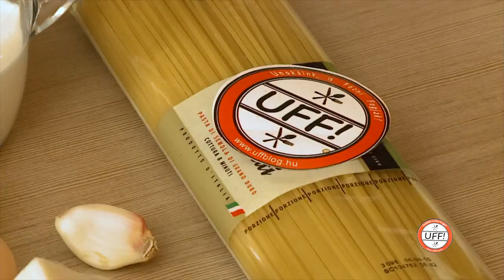Alföldi Carbonara az UFFblogban, Kiss Gergő hűtőjéből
Főzni nem szoktam, de nagyra értékelem az ügyes szakácsokat és finom falatokat.

Kiss Gergely vízilabdázó vagyok és ez az én rendszeresen jelentkező VLOG-om sportról, vízilabdáról és a nagyvilágról. Beszélgessünk!